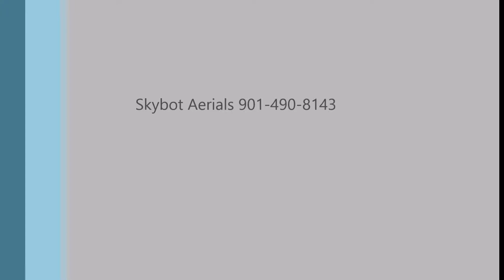Deer Walk 4